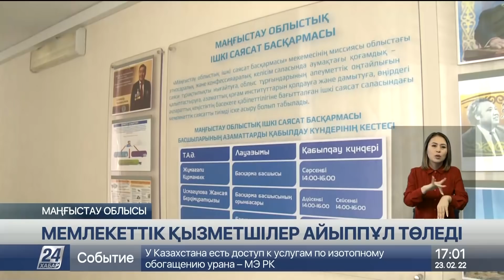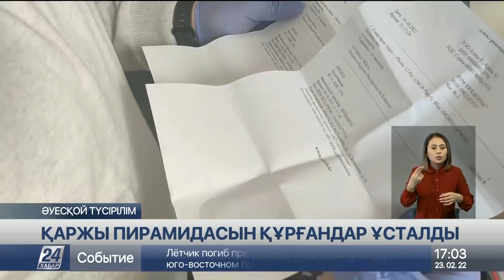23 ақпан 2022 жыл - 17:00 жаңалықтар топтамасы